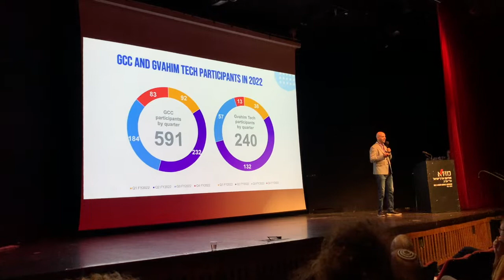Gvahim Annual Event